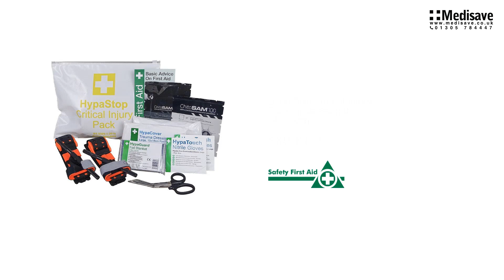HypaStop Critical Injury Pack professional 24x30cm K182